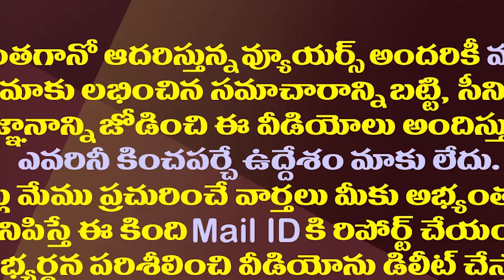మంత్రి పేర్నితో దిల్ రాజు భేటీ..పవన్ ఒంటరవుతున్నారా?| Producer Dil Raju Team Meets Minister Perni